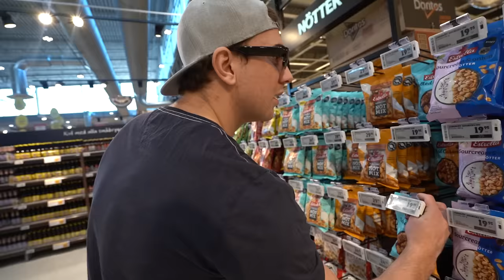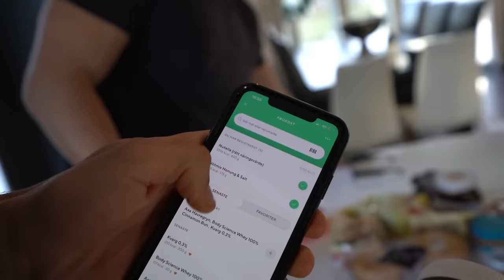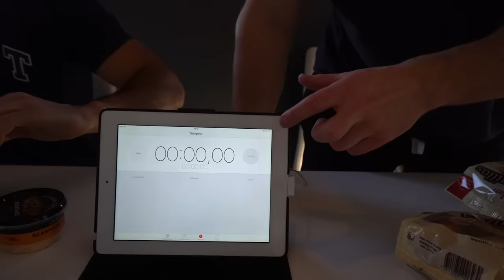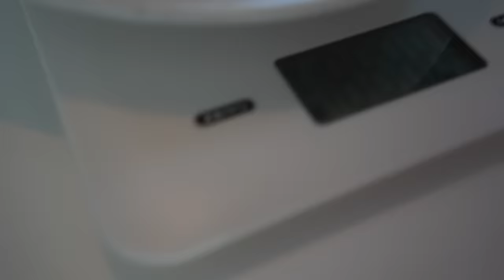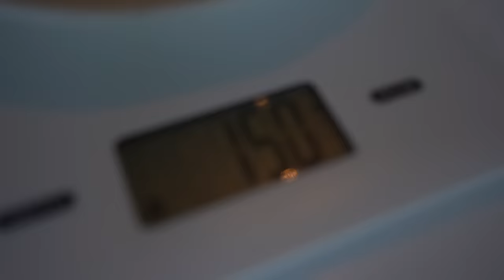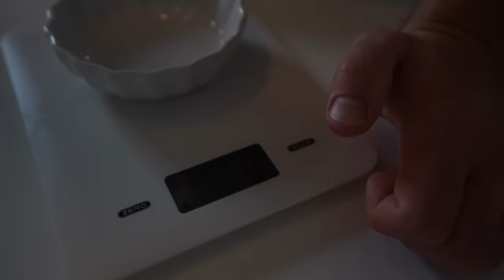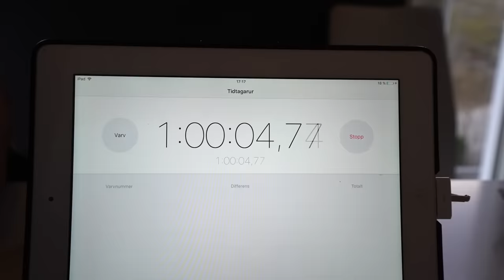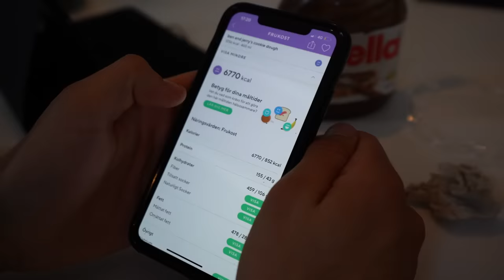Vem äter mest kalorier på 60 minuter?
Min polare Adem utmanade mig i en kalori challenge på 60 minuter. Vem äter mest?